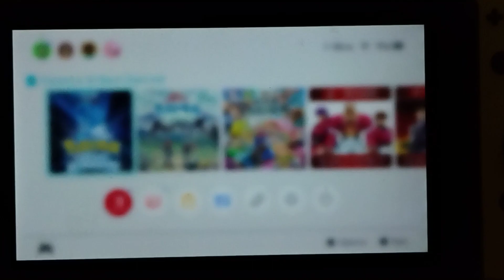Shiny Uncatchable Starly After 6,573 Resets!!!